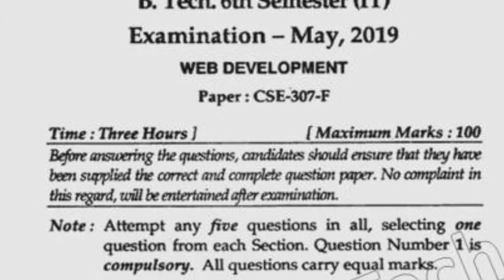2019 Mdu BTech IT 6th Sem Web Development Question Paper